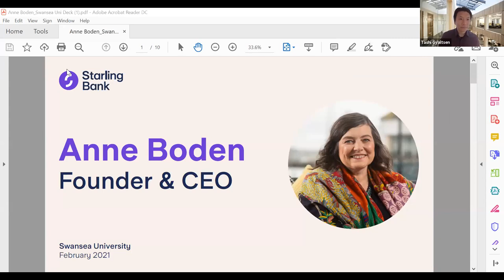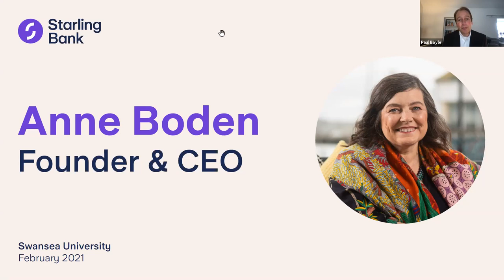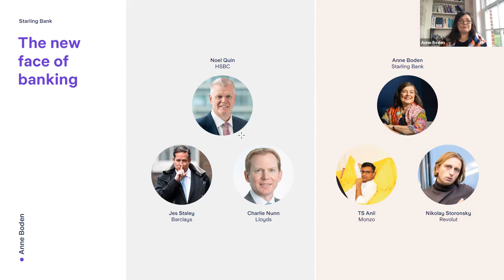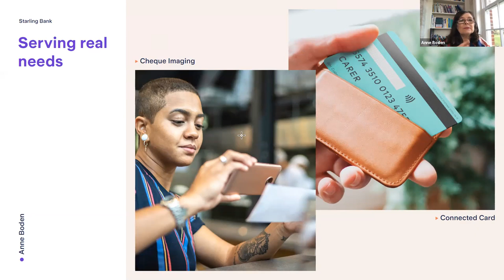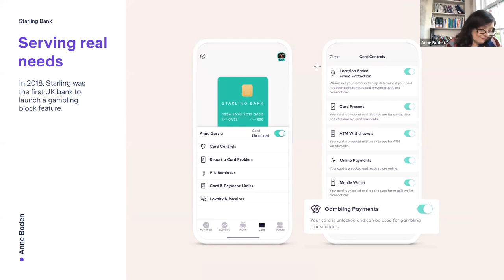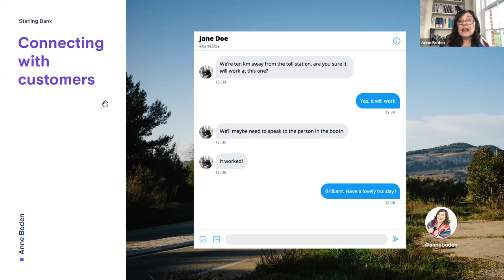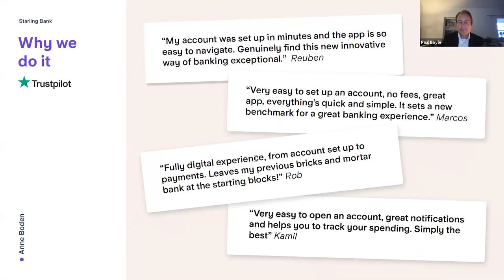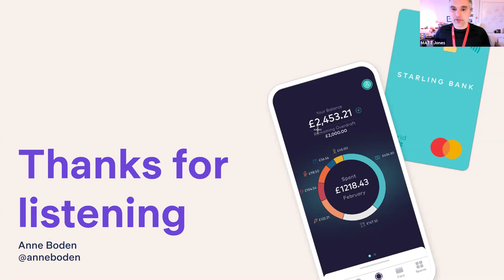International Seminar Series - Anne Boden, CEO of Starling Bank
Anne Boden – Founder and CEO of Starling Bank and author of the book ‘Banking On It: How I Disrupted an Industry’
Anne is a Welsh tech entrepreneur, founder and CEO of Starling Bank, a UK mobile-only bank, MBE for services to financial technology and a Swansea University alumni! She will talk about her experiences on disrupting an industry, which is also captured in her new book (Banking On It: How I Disrupted an Industry). Anne’s enthusiasm fully aligns with the Centre’s drive to disrupt, reconnect and change the world for the better.